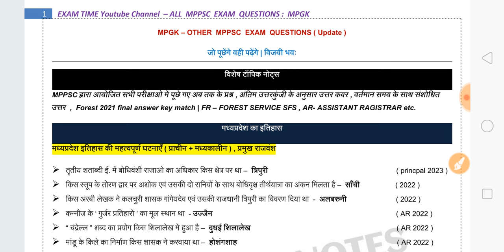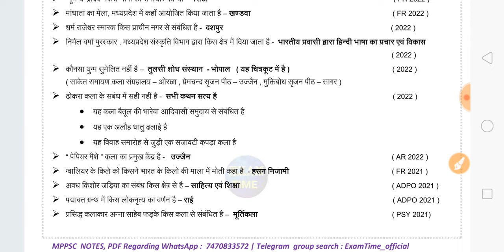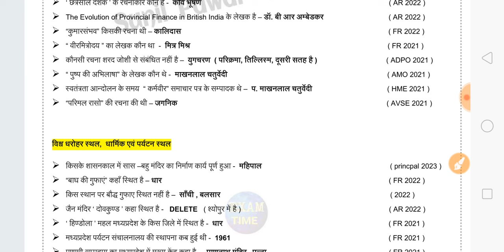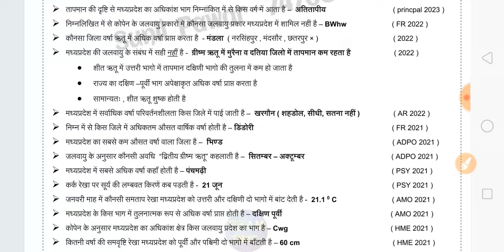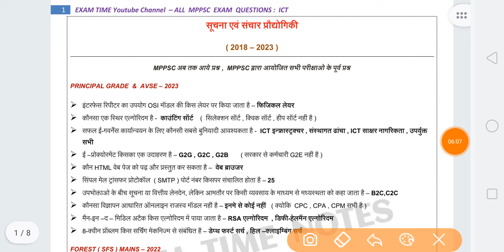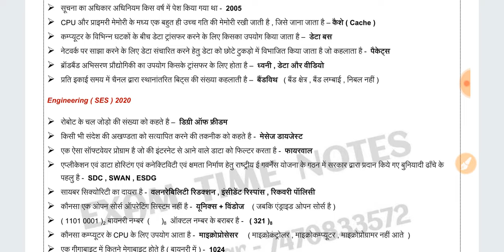MPGK, ICT Question PDF All Other MPPSC Exam Paper ( असिस्टेंट प्रोफेसर विशेष )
MPPSC EXAM सभी प्रश्नों की PDF

हमारे सोशल मीडिया ग्रुप से जरूर जुड़े